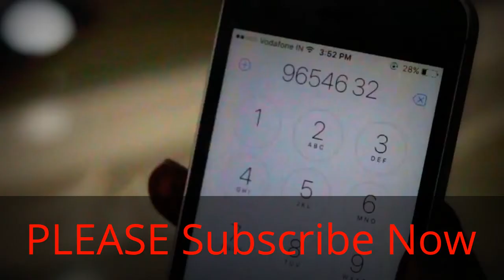Amit Bhadana Ka Badla New Comedy Video 2017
Hope u guys enjoying videos..
This is only entertainment purpose..
No any kind of profit..
Common Reuse allowed by harsh sharma..